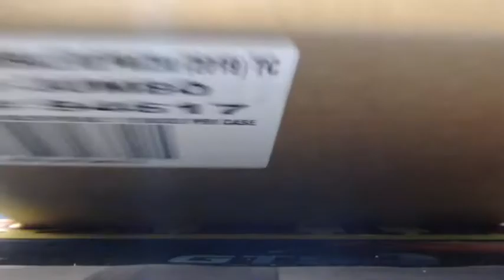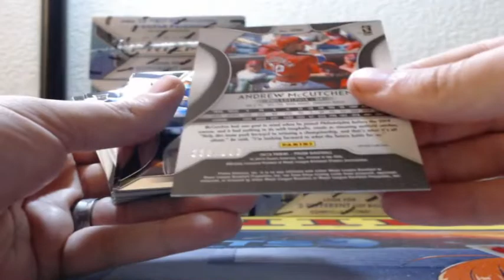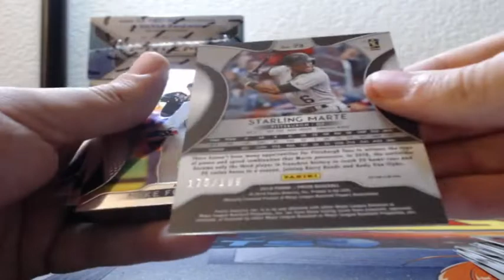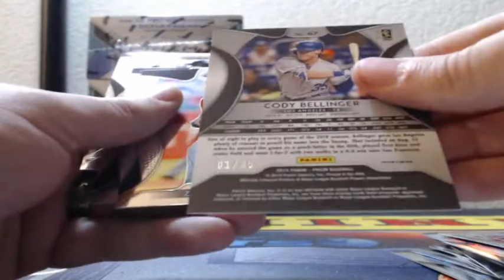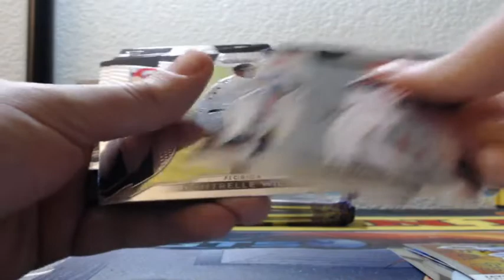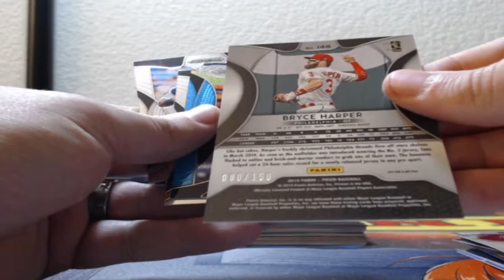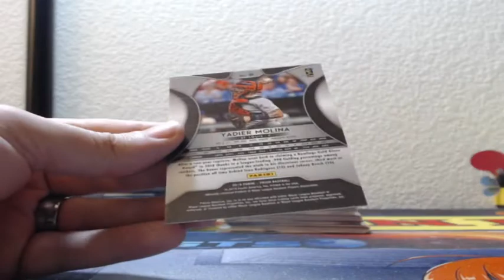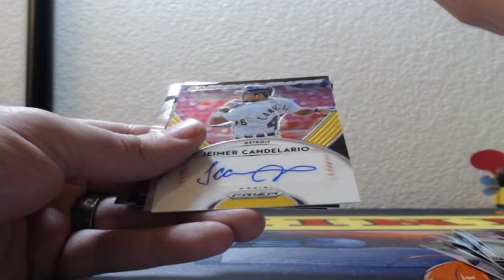2019 Panini Prizm Break #4 Baseball 6 Box Half Case Break 5-21-2019 (HUGE RC AUTO!)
2019 Panini Prizm Break #4 Baseball 6 Box Half Case Break 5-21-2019 (HUGE RC AUTO!)